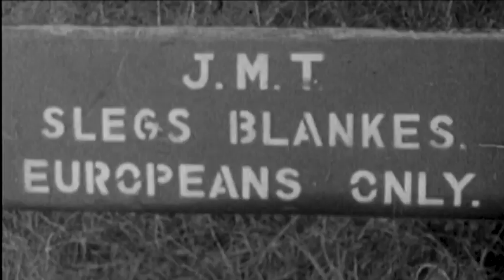UN SG Antonio Guterres speaks exclusively with SABC News ahead of Mandela Lecture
Inequality is an obstacle to development. It ferments social unrest and threatens peace and security. That's part of the message United Nations Secretary-General Antonio Guterres will share when he delivers the annual Nelson Mandela Lecture virtually from New York today.
Speaking exclusively with SABC News' Sherwin Bryce-Pease ahead of that speech, he emphasized the need for a new generation of social safety nets to protect people - a dearth laid bare by the coronavirus pandemic.